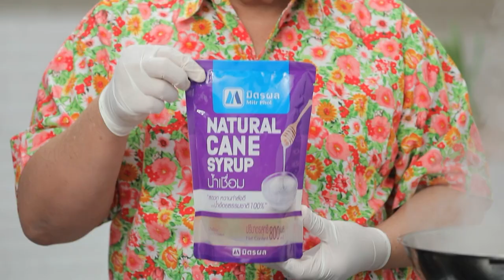กินได้ก็กิน (ทำกินเอง) ข้าวซอยปลานิล /ปลานิลกรอบผลไม้สามรส /EP.241 (3/3)